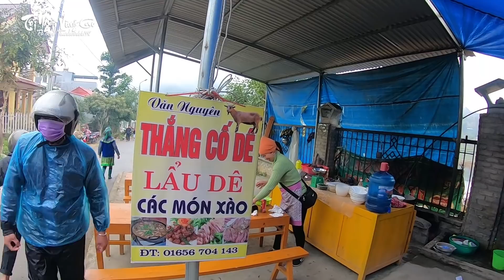Ẩm Thực Chợ Phiên Bắc Hà Toàn Món Ngon Không Thể Cưỡng Nổi | Chợ Phiên Tây Bắc Dịp Giáp Tết Đặc Biệt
Xin chào các bạn, chào mừng các bạn đã trở lại với video tiếp theo trên kênh “Tôi Người Vùng Cao” Mời mọi người đón xem video hôm nay.
☞ Tham gia cộng đồng Fan trao đổi - giao lưu - kết nối của kênh “Tôi Người Vùng Cao” trên facbook
© Bản quyền thuộc về [Tôi Người Vùng Cao]
© Copyright by [Tôi Người Vùng Cao]  ☞ Do not Reup